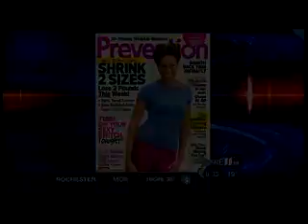Fitness Expert Chris Freytag Gives Heart Tips on KARE 11 Feb 2012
Fitness Expert Chris Freytag gives three easy fitness tips to get your heart active as part of American Heart Month February 2012 coverage on KARE 11 NBC for the American Heart Association.